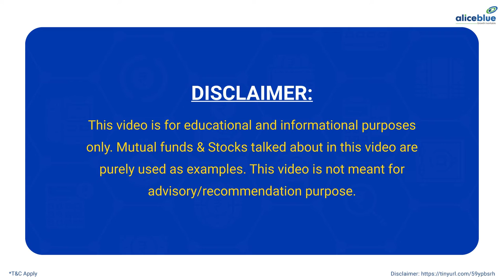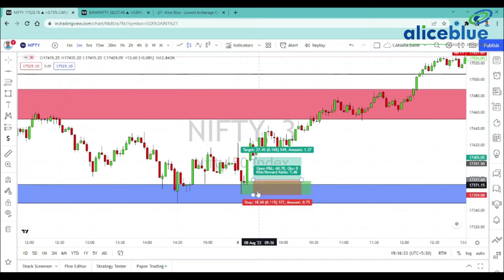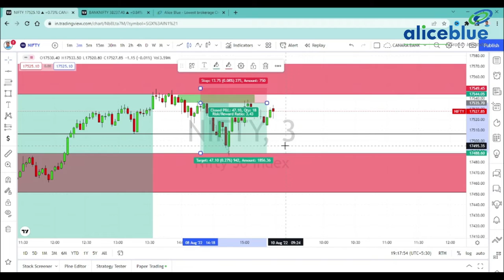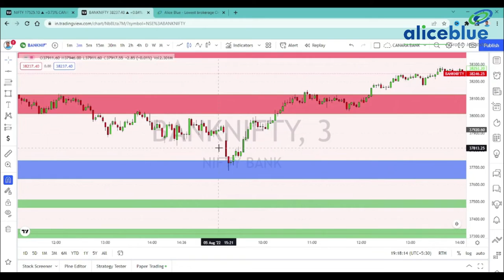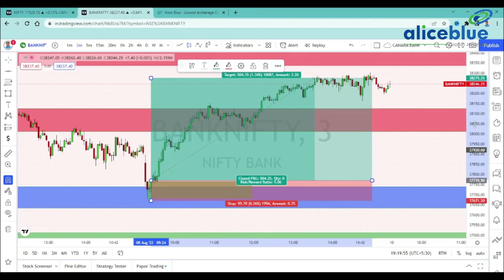Post Market Analysis in Tamil | 8th August 2022 | Alice Blue